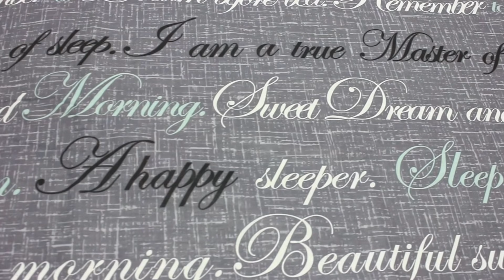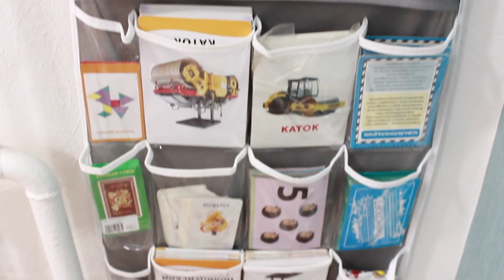🧺Повторяю идеи из Икеи для хранения и уюта в доме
✅5 креативных лайфхаков Икеа для хранения в доме, для порядка и уюта. Сегодня покажу идеи из Икеи, которые я повторила у себя дома.